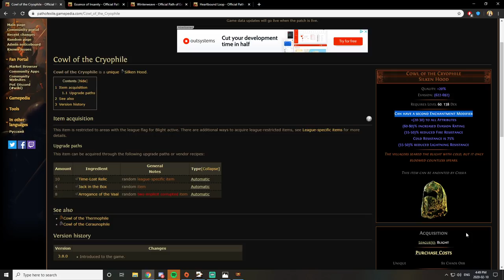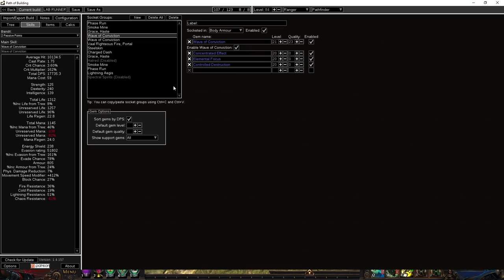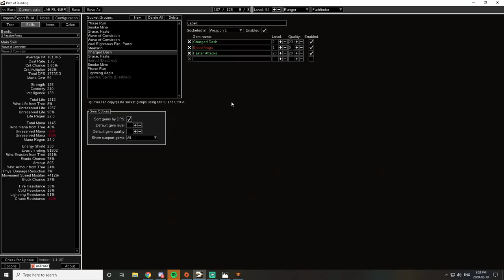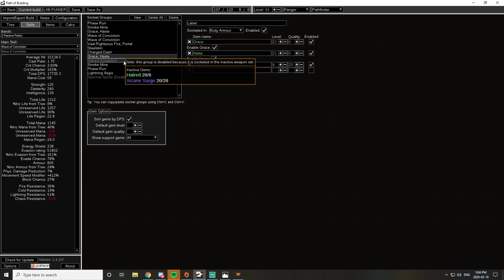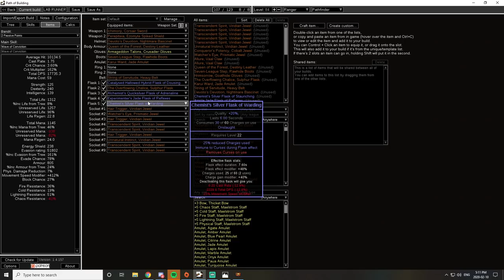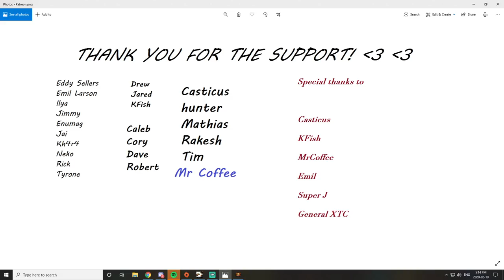SPEED LAB FARMING: BUILD & REVERSE CHILL (COMPLETE GUIDE)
Thanks to all my Patreons!
Andrej, Christian, DieLated, Eddy Sellers, Esbuma, FixFaxer, Forn123, Gustavo, Hector, Ilya, Jimmy, Enumag, Kai, Kevin, Kh4r4, LOWIQPLAYER, Mitchell, Neko and Raff!

RapierSyne, Rask, Rennac, Rick, SDiablo, Shaun, Tim, TJ, wer wew, Drool, Jared and KFish! Love you guys!

And Of course... Daniil, Tim Vota, General XTC, hunter, Joe, Kacper, kURTIS, Mathias, Michi, Pankaks, Wex, apzera, MrCoffee, Emil the Delver and Super J. Thank you guys so much!

Checkout my Twitch! I stream FULLTIME NOW!